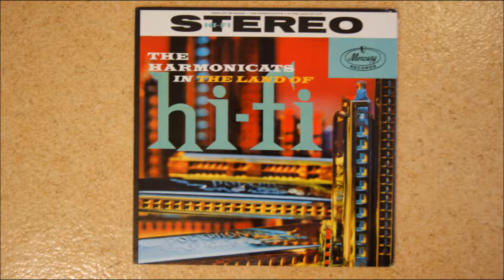Jerry Murad´s Harmonicats - Swingin Down The Lane